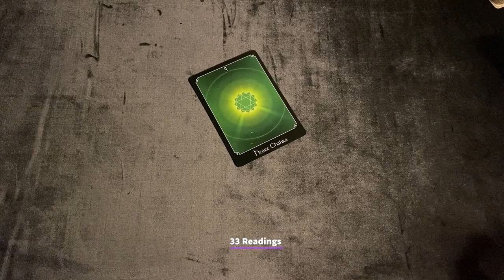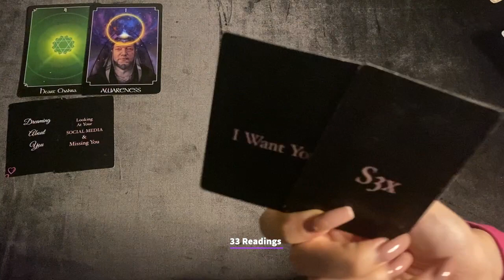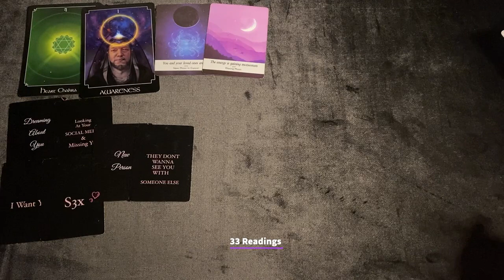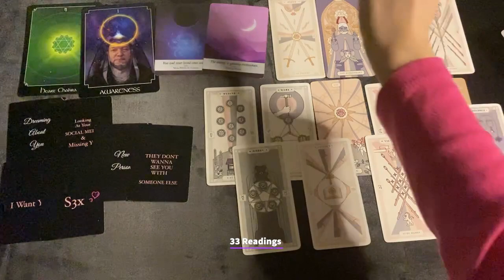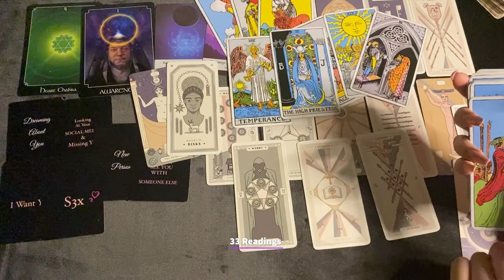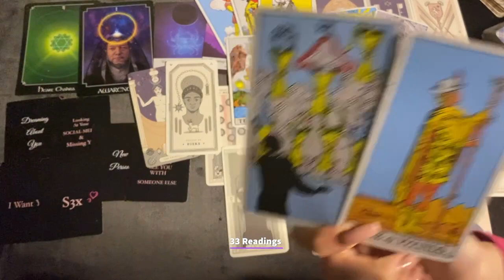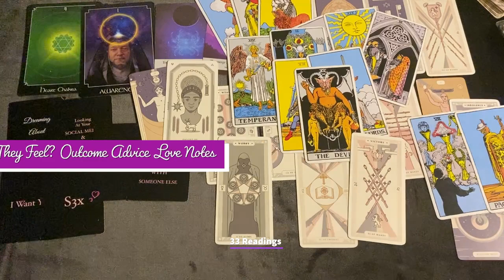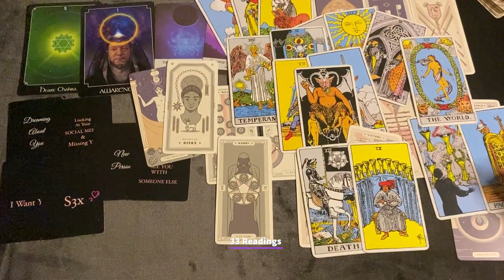TAURUS-Wow ! they can no Longer HOLD BACK ! They want to Get Back together but .. know this first !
TAURUS MARCH HOW DO THEY FEEL?OUTCOME ADVICE + BONUS MESSAGES

33 Readings is not responsible for any decision you make. These Readings are for entertainment/ insight purposes only , please take it like that.

💌This is a monthly Reading for March 2022, LOVE AND GENERAL TAROT READING Taurus Tarot March Horoscope #2022